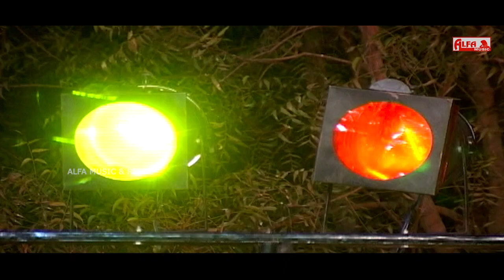Ranat Bhanwar Ke DJ Baje | त्रिनेत्र गणेश मंदिर रणथंभौ Video Song | Alfa Audio Stuido | HD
Song: Ranat Bhanwar Ke DJ Baje
Singer: Sohan Singh, Rajan Sharma
Album:
Audio-Video: Alfa Music & Films
Language: Rajasthani | Marwari